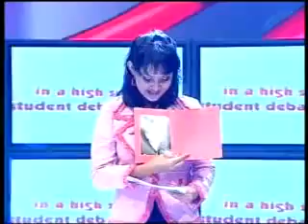Student Beat Show Episode 17 part 1/4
Student Beat show is a series of TV Broadcast shows presenting two groups of high school students at a time whose English proficiency becomes the focus show. The groups with better English speaking ability can continue and have an opportunity to win the show
Acara TV Student Beat adalah rangkaian acara yang menghadirkan dua kelompok siswa tingkat SMU dan mengadu kemampuan mereka dalam berbahasa Inggris. Kelompok dengan kemampuan bahasa Inggris yang lebih baik memiliki kesempatan memenangkan acara tersebut.